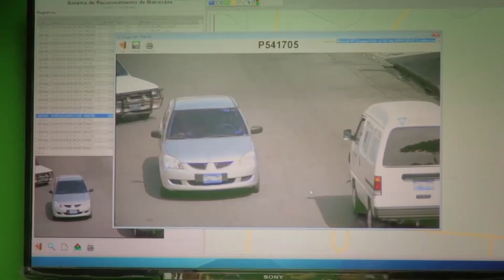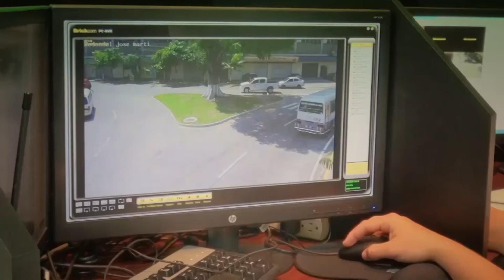Inauguración del nuevo sistema de videovigilancia para la zona metropolitana